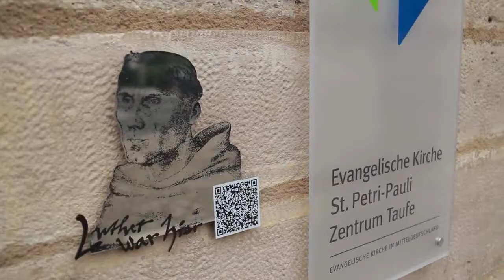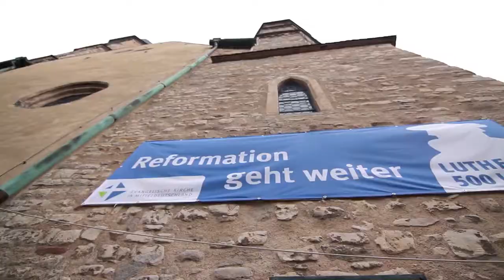Martin Luther erleben – in seinem Geburts- und Sterbeort Eisleben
Martin Luther löste 1517 die Reformation aus und veränderte mit seinen Ideen die Welt. Geboren und gestorben ist der Reformator in der Lutherstadt Eisleben; Luthers Geburts- und Sterbehaus sind UNESCO-Welterbestätten. Das Zentrum Taufe bietet zudem Einblicke in die Hintergründe dieses Ritus. Einen Besuch im südlichen Sachsen-Anhalt lohnt sich also, um mehr über das Leben von Martin Luther zu erfahren.